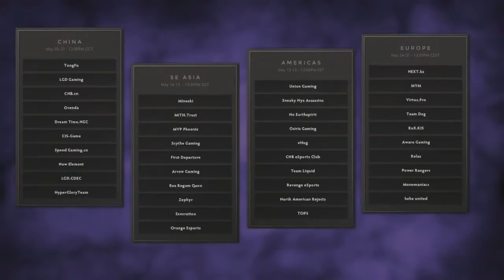CNB - ISURUS @ TI4 Americas Quals, Day 1